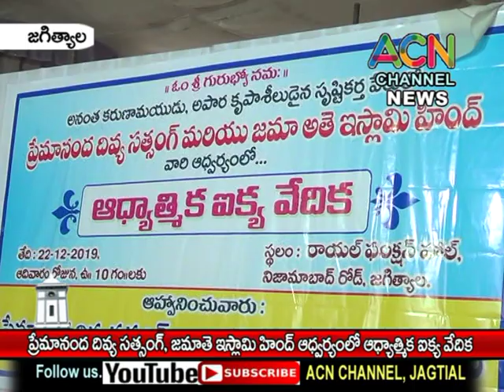జగిత్యాల : ప్రేమానంద దివ్య సత్సంగ్, జమాతే ఇస్లామీ హింద్ ఆధ్వర్యంలో ఆధ్యాత్మిక ఐక్య వేదిక